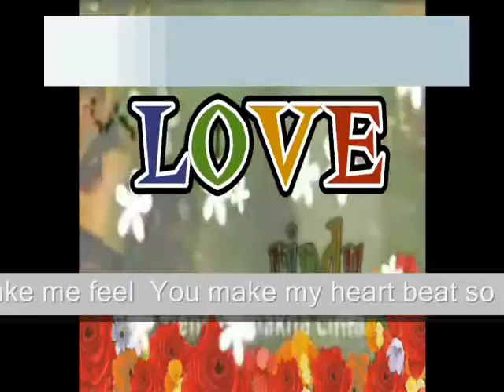How you make me feel